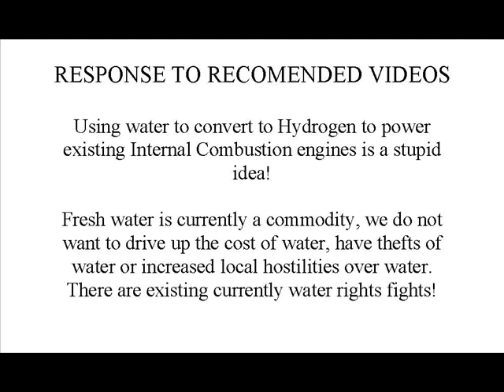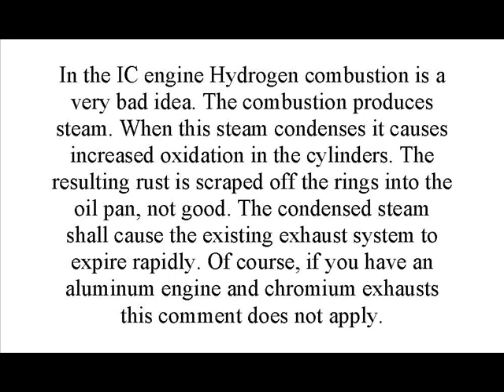Dragnet1.wmv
Response to recommended videos to run vehicles on water.
The science for a water driven car does not work out, but I want to appeal to the common sense first.